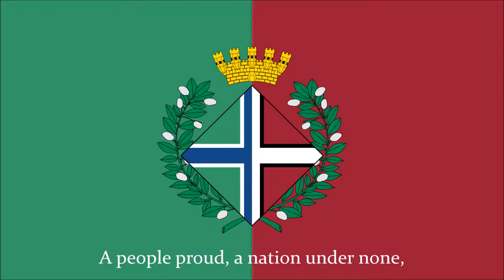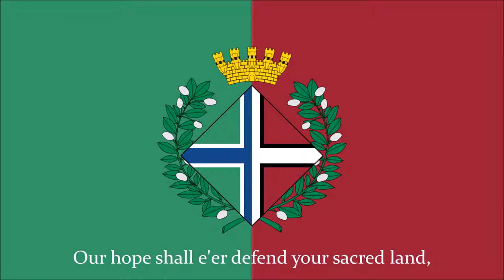Fair Michillias, Ever True - National Anthem of the Michillies Republic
(Anthem of the fictional country of Michillies from the web game NationStates.)

Based on a 1912 poem by John Martin, the inspiring music of Zaviere d'Amari accompanies this hymn to the Republic and its call to arms. Fair Michillias, Ever True tells of the transformation of Michillies during the nine-month struggle to overthrow the Carlsbad dynasty, whose patriarch, William, was infamous for his despotic reputation and terrible misrule, or non-rule in many cases. In 1914, the song served as a symbol of defiance to the king. Today, it stands as a reminder of the liberty Michillians cherish every day.

LYRICS:
There's a land down beneath the eastern sun,
A people proud, a nation under none,
A beacon amid all tyranny,
Fair Michillias, e'er proud and free.

From your mountains high to your rivers wide,
Your banner rouge and green she ever flies,
We pledge ourselves to you,
Fair Michillias, ever true.

Tyranny shall never plague your shores again,
Our hope shall e'er defend your sacred land.
We'll forever fight for you,